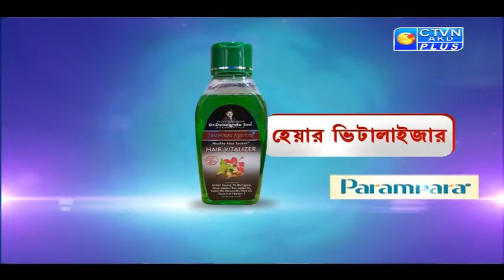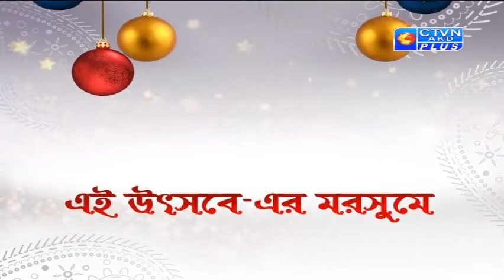Dr. Debabrata Sen ( PARAMPARA AYURVED ) CTVN PROGRAMME on March 22, 2019 AT 7:00 PM